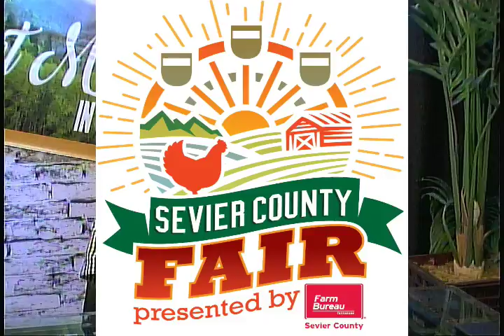Get Married In The Smokies LIVECAST 02 July 2018 01 38 18 PM